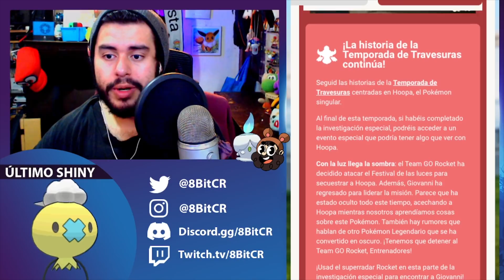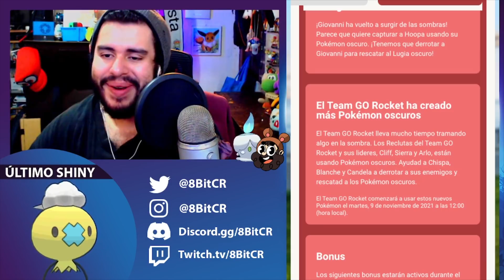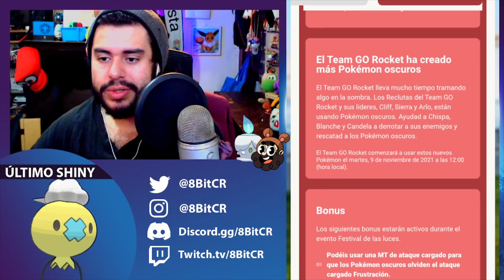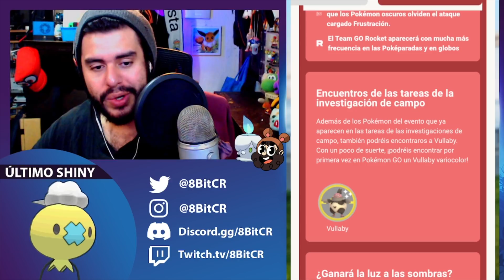✨ NUEVO SHINY y OSCUROS SHINY + F por LUGIA OSCURO!! | POKEMON GO